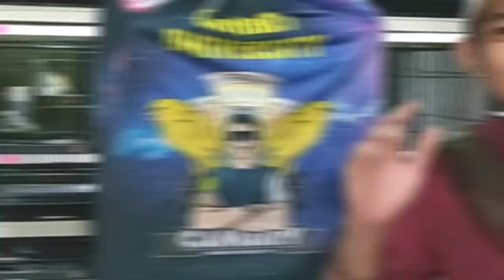Cara Memilih Yorkshire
Divideo ini saya akan menjelaskan Cara Memilih burung yorkshire dengan baik, untuk teman teman yang kebingungan atau masih ragu jangan kuatir dengan menonton video ini dijamin akan bisa memilih burung yorkshire dengan baik.Semoga video ini bermanfaat salam cuit kualitas tanpa batas.
FB adji Ecko Nada Canary